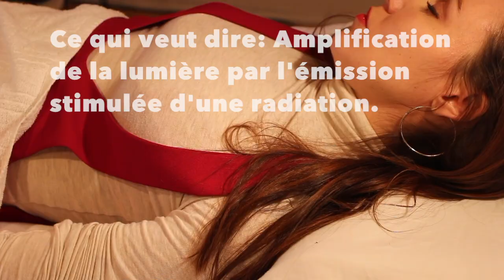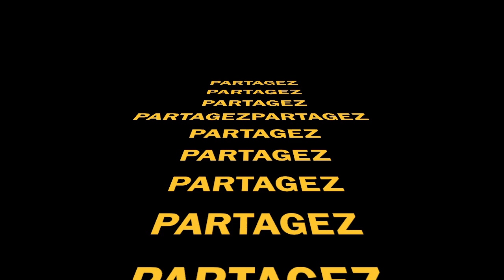ACUPUNCTURE LASER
ACUPUNCTURE LASER: historique, usages cliniques et sécurité